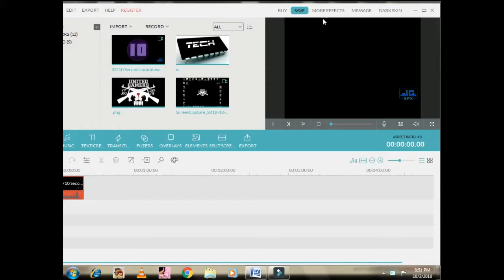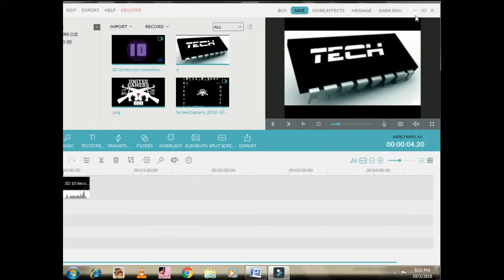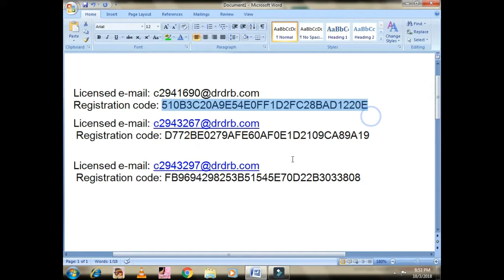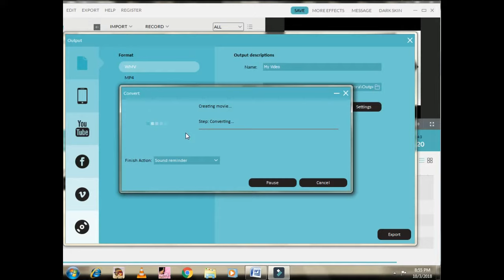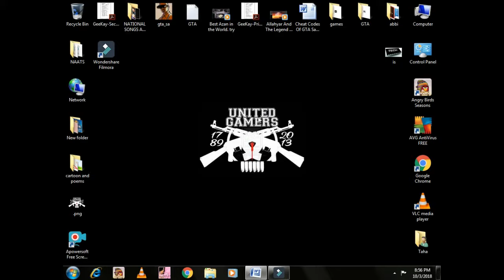HOW TO REMOVE WATERMARK FROM FLIMORA WONDERSHARE